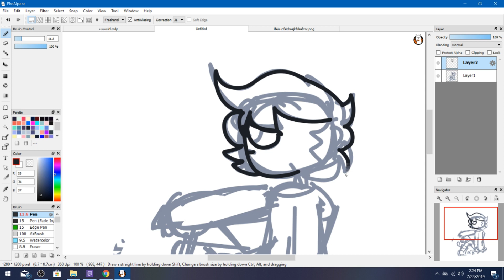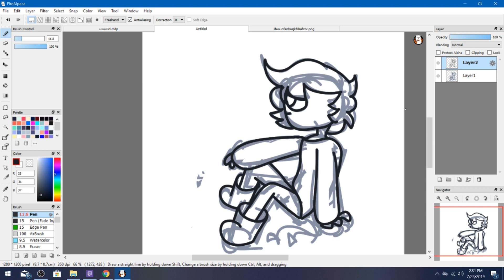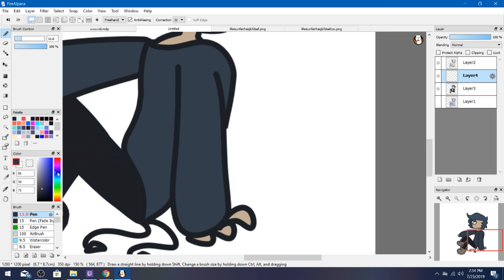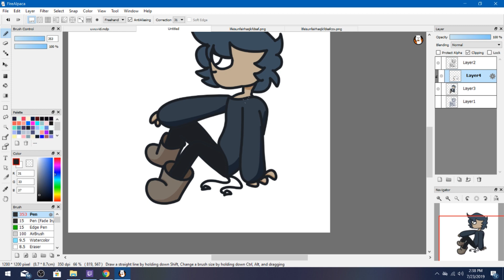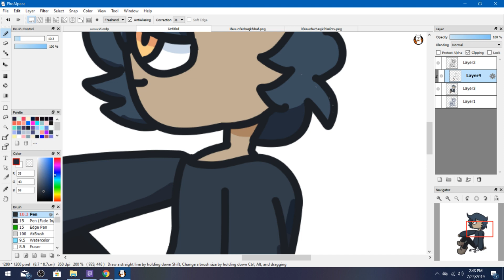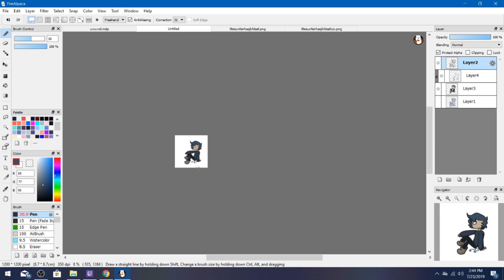devil town | Speedpaint